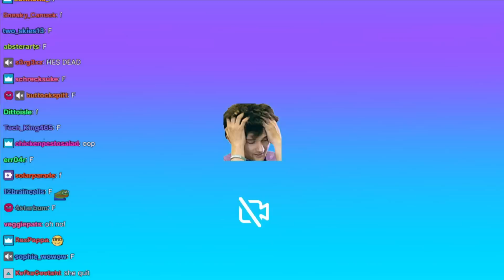jerma DIES on stream